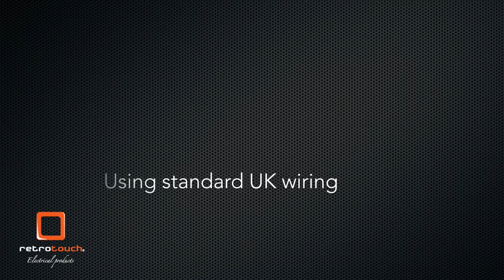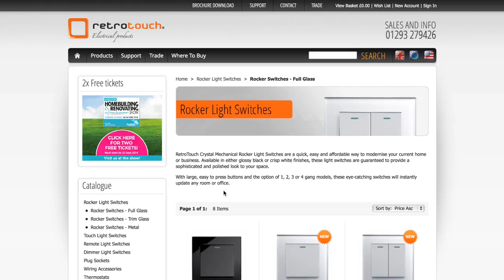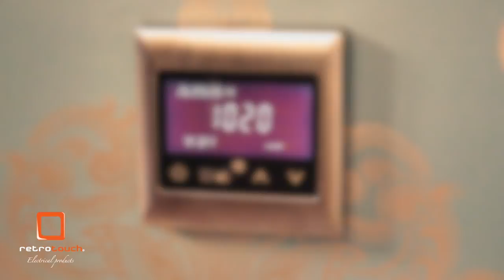Welcome to Retrotouch